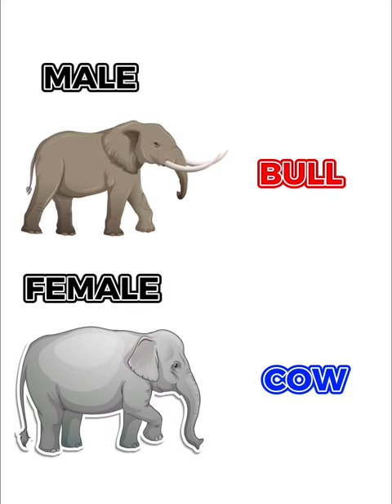MALE AND FEMALE OF ANIMALS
Lions:

Male (Lion): Lions are known for their majestic manes, which are a defining feature of adult males. They are typically larger and heavier than lionesses and play a vital role in protecting their pride.Female (Lioness): Lionesses are usually smaller and lack the prominent mane. They are the primary hunters of the pride, displaying exceptional teamwork and agility.

Elephants:

Male (Bull): Male elephants, or bulls, are recognized by their long, curved tusks. They are generally larger and heavier than females.Female (Cow): Female elephants, or cows, have shorter, straighter tusks, or sometimes none at all. They are social animals, living in close-knit family groups led by a matriarch.

Peacocks:

Male (Peacock): Male peacocks are famous for their vibrant and elaborate plumage. Their colorful tail feathers, or "train," are used to attract females during courtship displays.Female (Peahen): Female peafowls, known as peahens, have more subdued plumage, typically brown and lacking the flamboyant feathers of the males.

Penguins:

Male (Penguin): Male and female penguins often look similar, but males are generally slightly larger. In some species, males may have a slightly more prominent beak.Female (Penguin): Female penguins share the same sleek, tuxedo-like appearance as males. They take turns incubating eggs and caring for chicks.

Hawks:

Male (Hawk): Male hawks tend to be slightly smaller than females. They are often responsible for hunting and providing food for their mate and chicks.Female (Hawk): Female hawks are larger and more powerful than males. They play a critical role in incubating eggs and protecting the nest.

Ducks:

Male (Drake): Male ducks are often more colorful and ornate than females. They may have distinctive plumage and colorful markings.Female (Duck): Female ducks are typically more understated in appearance, with more subdued plumage, which helps them blend into their surroundings while nesting.

Inland Taipan (Oxyuranus microlepidotus): Known as the "Fierce Snake" or "Small-scaled Snake," the Inland Taipan boasts the most toxic venom of any snake on Earth. Its bite contains neurotoxins that can be lethal within hours.

Coastal Taipan (Oxyuranus scutellatus): This snake, found in Australia, is highly venomous with potent neurotoxins. Luckily, it's quite reclusive and rarely encountered by humans.

Black Mamba (Dendroaspis polylepis): Renowned for its speed and aggression, the Black Mamba is one of Africa's deadliest snakes. Its bite delivers a potent mix of neurotoxins and cardiotoxins.

King Cobra (Ophiophagus hannah): As the longest venomous snake in the world, the King Cobra is both fascinating and dangerous. Its venom can rapidly affect the nervous system and cause paralysis.

Saw-scaled Viper (Echis carinatus): This small but lethal snake is responsible for numerous snakebite fatalities in Africa, Asia, and the Middle East. It has hemotoxic venom that causes severe bleeding and tissue damage.

Belcher's Sea Snake (Hydrophis belcheri): Found in the warm waters of the Indian and Pacific Oceans, this aquatic snake possesses highly toxic venom. Fortunately, it rarely encounters humans due to its habitat.

Top 10 longest borders in the world
Top ten longest borders in the world
Top countries in the world
Top 10 beautiful animals in the world
Top 10 dangerous animals in the world
Top 10 beautiful countries in the world
Top 10 dangerous dogs in the world
Emerging Asia cup 2023
Bhoot
Cat cat eating mouse
Cricket
Cow video
Doctor uncle doctor uncle
Nani Teri